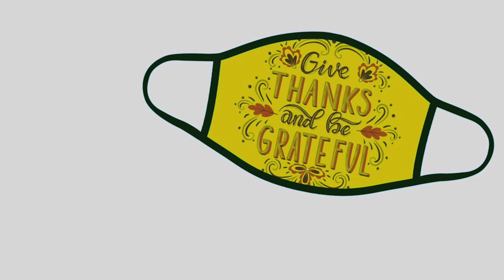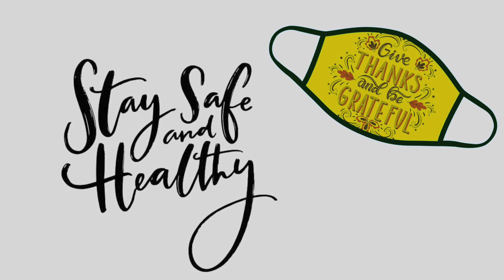The Saber Roar 1205 - Thanksgiving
Franklin High School's student newscast
Stories include:
A meditative moment
A thankful moment